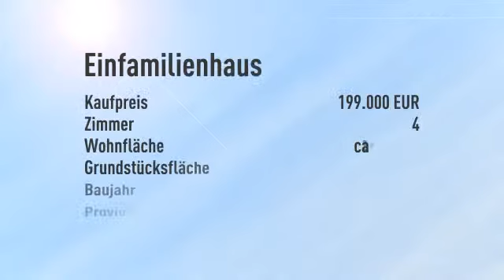Investment oder Eigenbedarf? Wunderschönes Einfamilienhaus mit Flair